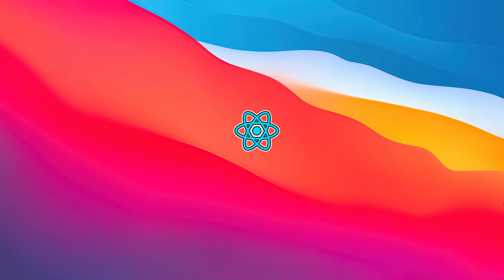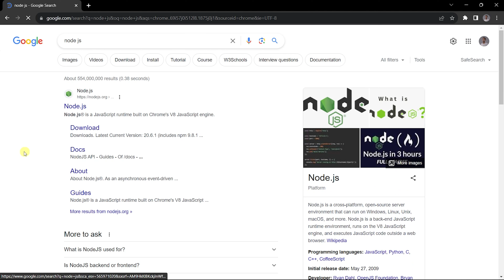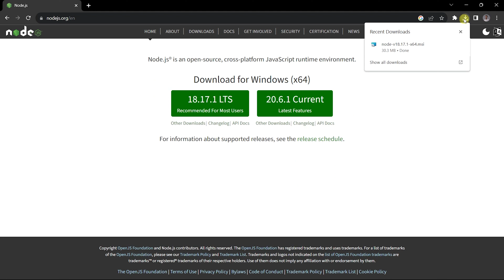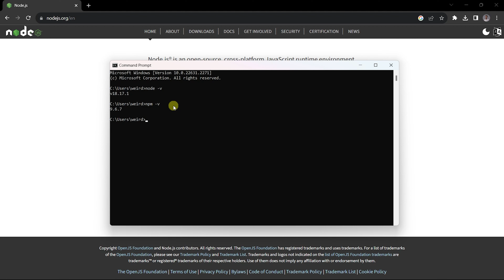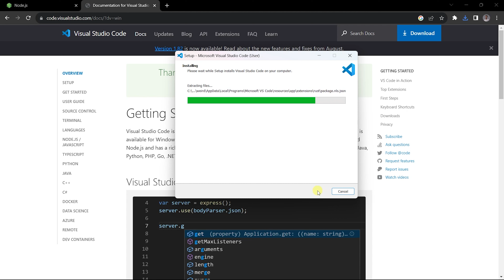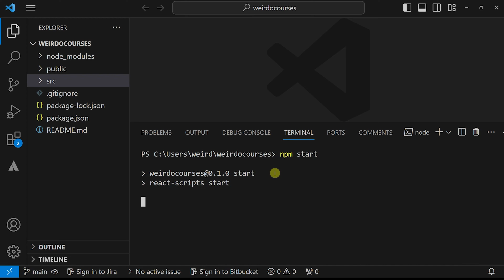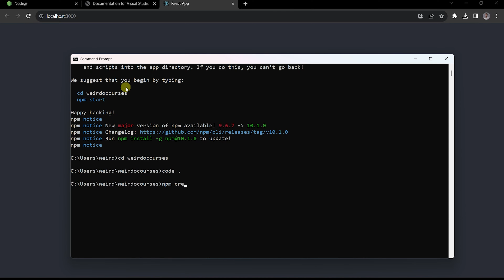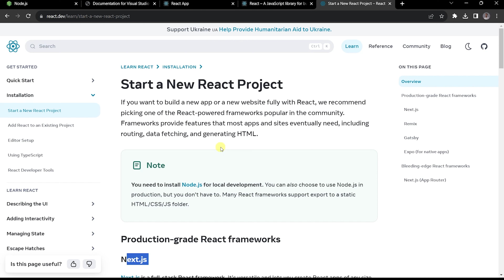CRA - Create React App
In this tutorial, we'll walk through the process of setting up and installing Create React App (CRA), a popular toolchain for creating React applications with zero build configuration. Whether you're a beginner or an experienced developer, CRA provides a quick and efficient way to start building robust React projects.

🔗 Timestamps:
00:00 - Intro
00:36 - Prerequisites
01:30 - Setup Node JS & NPM
06:18 - Setup VS Code
07:42 - Create a React Application
10:19 - Run the Application

🔧 Installation Steps:
Open your terminal or command prompt.
Install Create React App globally: npm install -g create-react-app.
Create a new React project: npx create-react-app my-app.
Navigate into the project directory: cd my-app.
Open the project in your favorite code editor.

🚀 Let's start building:
In your code editor, open the src/App.js file and customize the content as per your application requirements. CRA uses a modular approach with reusable components and follows the best practices of React development.

Save the file and run the development server:

In your terminal, navigate to the project directory: cd my-app.
Start the development server: npm start.
You should see the default React app running.
That's it! You've successfully set up Create React App and created your first React project. Now you can focus on building amazing user interfaces and adding functionality to your React application.

📚 Prerequisites:
Before getting started, make sure you have Node.js and npm (Node Package Manager) installed on your machine.